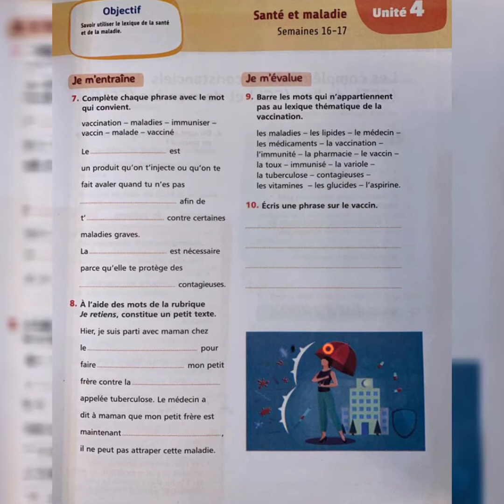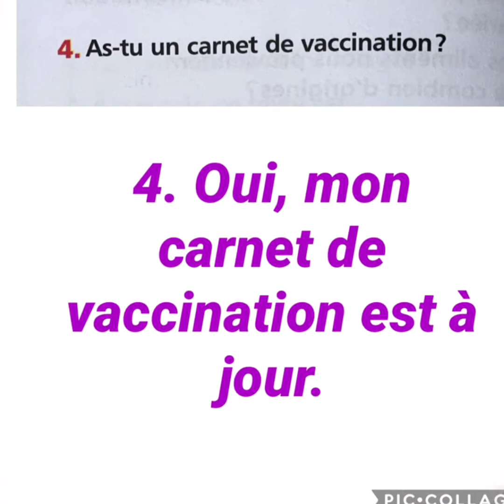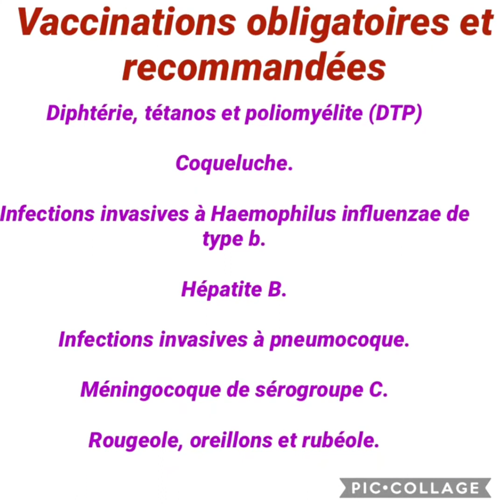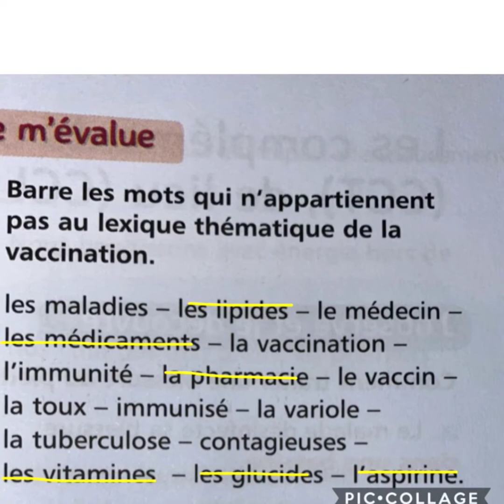(6AEP) lexique P100 - P 101 Lexique thématique : la santé et la maladie Unité 4 mes apprentissages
6 ème AP Unité 4 Santé et maladie
Exercices + correction